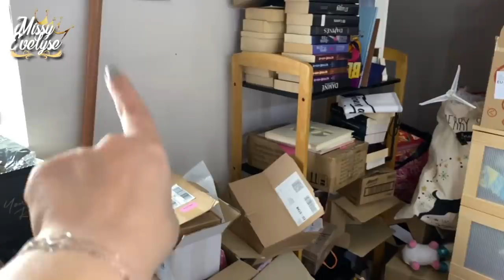Weekly Vlog #33 l Chinchillas 🤍 - Une BONNE nouvelle 💌 - Beaucoup de rangement 🧺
📍 Weekly Vlog du 09 au 13 aout
Pour ceux qui me le demande ça va beaucoup mieux merci 💚 Je n'ai plus de douleurs 🙃
Améliorations de la cage et sortie des chichoux - Une nouvelle qui fait du bien au moral - Rangement du bureau pour faire de la place pour les nouveaux meubles

* Bijoux:
🎵 Intro/Outro - Tobu & Marcus Mouya - Running Away
🎵 Vlog - Tobu - Happy ending
° Lien affilés